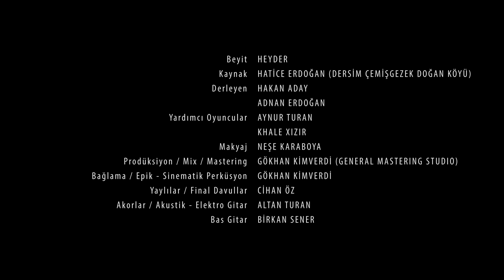Grup Sitem - Heyder (Ya Xizir tu esta) Official Video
Grup Sitem - Heyder
Kaynak: Hatice Erdoğan
Derleyen: Hakan Aday, Adnan Erdoğan
Klip Yönetmeni: Barış Parlak
Hava Çekimi: Okan Eroğlu
Yardımcı Oyuncular: Khale Xizir, Aynur Turan
Mix / Mastering: (General Mastering Studio)
Bağlama: Gökhan Kimverdi
Epik - Sinematik Perküsyon: Gökhan Kimverdi
Yaylılar / Final Davullar: Cihan Öz
Akorlar / Akustik - Elektro Gitar: Altan Turan
Bas Gitar: Birkan Sener
Makyaj: Neşe Karaboya

ESERIN SÖZLERI
Tû tembûr î ez perde me
Tû xadêyî ez qûlê te me
Gelir geçer dinê xem ê
Di göyîlan heq li cem e.

Heyder Heyder Heyder Heyder
Heyder Heyder derdı derman
Can pe qûrban Heyder Heyder
Ji me ra bişîn şahê Merdan

Ev kaniya li qevir e
Çel bacîyan av lê bire
Cara me ra ji bigêşe
Siltan Ory ya Xizir e,

(Türkçe Tercüme)

Sen sazsın ben perdeyim
Sen haksın (Allah) ben kulunum
Gelir geçer dünyanın gamı
Ama Hak (Allah) Kurtarıcı

Haydar Haydar Haydar
Canım kurban olsun haydar
Gönder bize şah merdanı
(Şahı Merdan) = (Hz Ali)

O çeşme taştandır
Kırk bacı ordan su taşır
Birkere yetişsin bize Sultan Üryan Hızır

Sultan Üryan Hızır ocağı Dersim pertek Zeve
(Sultan Hıdır) köyünde bir ocak,
Türbesi köyün içincedir.